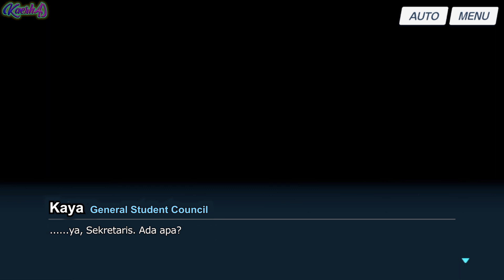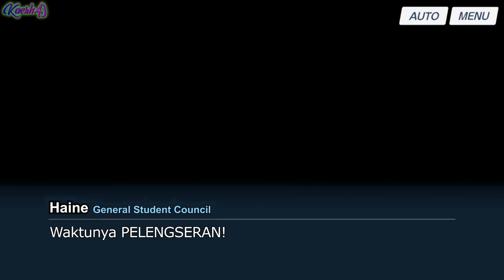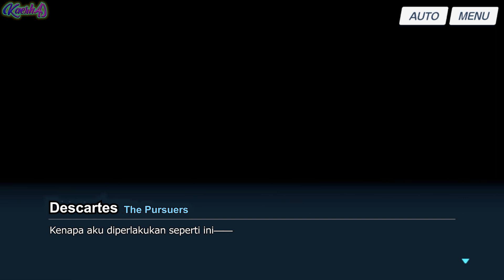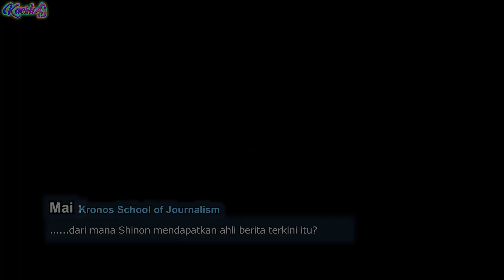[Blue Archive Indonesia] Main Story Vol. IV Ch. 2 || Kudeta Yang Gagal - Epilog #23-END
• Main Story Vol. IV Ch. 2
• Ringkasan Eps 23 :
- Ketika Kaya mendengar bahwa FOX Squad gagal menjalankan rencananya, di gelisah dan mencoba memobilisasi Kaiser Security, akan tetapi pasukan Kaiser Security itu tak berdaya dihadapan RABBIT Squad yang dipimpin oleh Sensei. Hingga akhirnya RABBIT Squad dan Sensei bertemu kembali dengan Kaya. Kaya mencoba berbagai hal untuk membujuk Sensei, tapi semua sisi yang direncanakannya terbongkar dan dia terpaksa harus meninggalkan posisinya itu yang sebagai Wakil Ketua GSC.

• Ringkasan Eps 24 :
- Semua permasalahan akhirnya selesai—Kaya telah dimakzulkan/didakwa dan semua orang yang terlibat telah di kurung. Ada juga surat dan sushi diantarkan ke Niko, yang sedang menjalani rutinitas sehari-harinya di tempat rehabilitas, Correction Bureau. Dan saat dia membaca surat itu, dia tersenyum bahagia.

Device :
　•  PC : Athlon 3000g with Vega 3 Graphics, ssd 256, ram 8
　•  Android : Poco M3 6/128

Notes :
- Mohon maaf bila ada kesalahan kata/kalimat dalam penerjemahan.